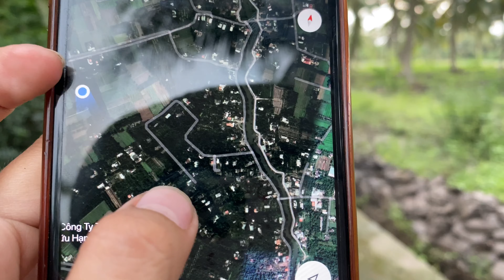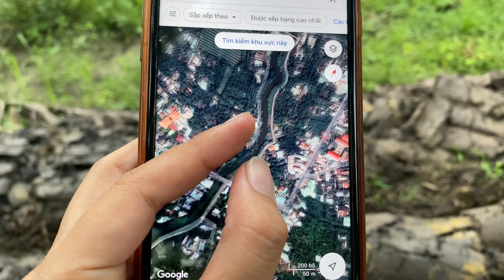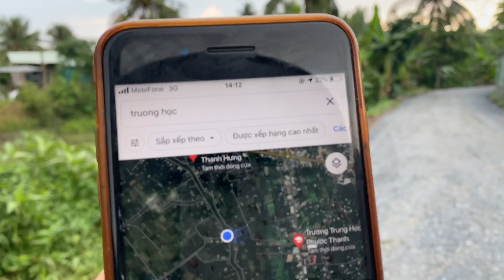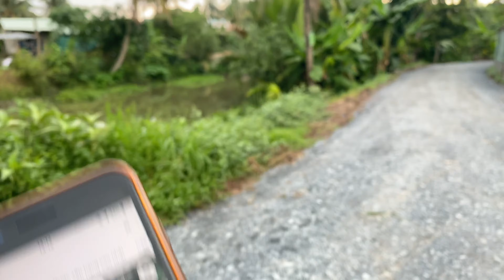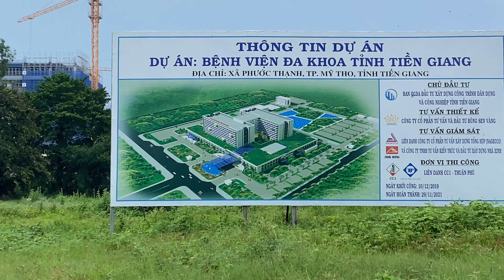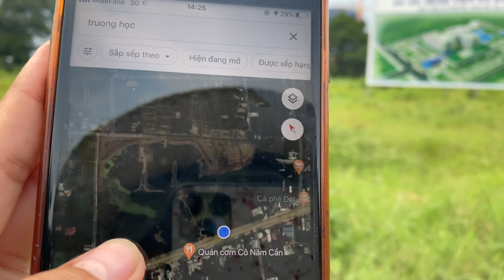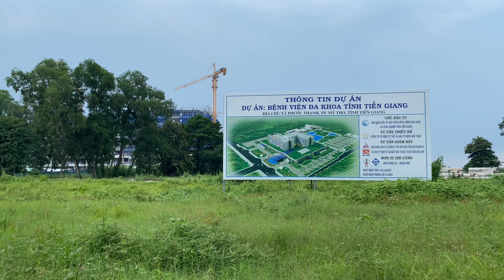T143❤🌸🍀( đã bán). LH: 093.73.73.173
Bán gấp 3 nền - Gần bệnh viện đang xây, gần mỹ tho
         7,6  x 39 giá 450tr

Ấp Thạnh Hưng, xã Thạnh Phú, CT, Tiền Giang

- Đường Bêtông 3m, thông ra trường cấp 3 Phước thạnh, TP Mỹ tho.
- Có 6 đường vô đất ( 2 đường xe ôtô)

- Cách Trường mầm non, cấp 1, cấp 2, cấp 3, Chợ Xoài hột, Chùa Sắc Tứ, Uỷ ban , TP Mỹ tho khoảng 5p - 7p chạy xe.
- Cách UBND, trường cấp 1,2,3 Phước Thạnh, TP Mỹ tho khoảng 5p - 7pchạy xe.
- Cách Dự án đang xây dựng Bệnh Viện Đa Khoa 2 khoảng 8p chạy xe.

- Cách Ngã 4 đồng Tâm chỗ dự án bến xe khoảng 6p chạy xe.

 - Cách ĐH Tiền Giang mới khoảng 15p

- Giấy tờ sổ Hồng đầy đủ
        ☘ -Đặt cọc : 10tr ( có quyền sang tay cho khách khác, chỉ cần trước khi Công chứng giao cmnd, hộ khẩu người đứng tên là được)
        ☘ -Công chứng CNQSDĐ giao 85gi% - 90% Tiền đất
         ☘-Khi nào có sổ Hồng đứng tên người mua thì giao hết số tiền còn lại cho chủ đất.
❤️ Bao giấy tờ trọn gói ❤️